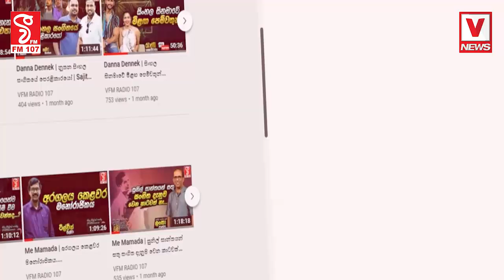පෞද්ගලික ආයතනයක් තුළදී කාන්තාවකට හිංසනයක්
ලිංගික හිංසන,මානසික පීඩා හා පහර දීමක්
පොලිසියට දෝස් මුරයක්